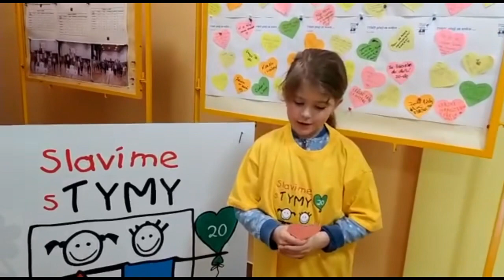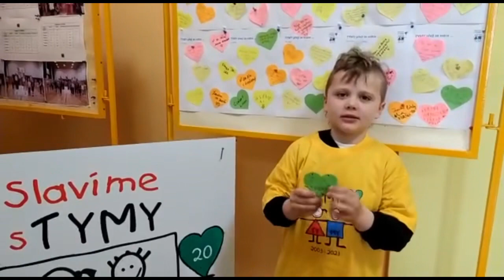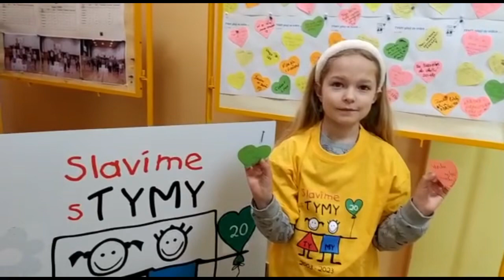Děti přejí TYMY k 20. VÝROČÍ 💛